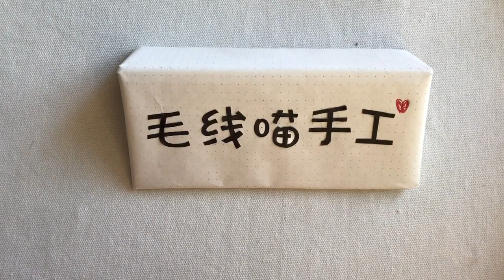crochet 软萌可爱的小仓鼠，原来是吃货一个，钩针零基础新手教程送给你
歡迎來到我們的YouTube頻道！我們是一個關注情感、婚姻家庭以及寵物的頻道，旨在為幫助大家更好地處理情感問題和家庭挑戰，同時了解更多有關寵物的知識。

在我們的頻道裡，你可以找到大量有趣、實用和深入的視頻內容，包括如何建立健康的婚姻關係，如何處理情感問題，如何照顧和訓練寵物等。我們的視頻不僅提供具體的解決方案和技巧，還涉及更深層次的問題和挑戰，希望能夠引導觀眾思考和探索更有意義的人生。

我們相信，情感、婚姻和寵物是人類生活中最重要的元素之一，也是最有意義的。我們希望通過這個頻道，幫助觀眾更好地理解和處理這些問題，讓生活更加美好和有意義。如果你也對這些話題感興趣，歡迎來到我們的頻道，與我們一起分享和交流！We are a channel that focuses on emotions, marriage, family, and pets. We aim to help everyone better deal with emotional issues and family challenges, and at the same time learn more about pets.

In our channel, you can find a lot of interesting, practical and in-depth video content, including how to build a healthy relationship, how to deal with relationship problems, how to care for and train pets, etc. Our videos not only provide concrete solutions and techniques, but also touch on deeper questions and challenges, hoping to guide viewers to think and explore a more meaningful life.

We believe that relationships, marriage and pets are one of the most important elements in human life and the most meaningful. We hope that through this channel, we can help viewers better understand and deal with these issues, and make life more beautiful and meaningful. ：毛线喵手工